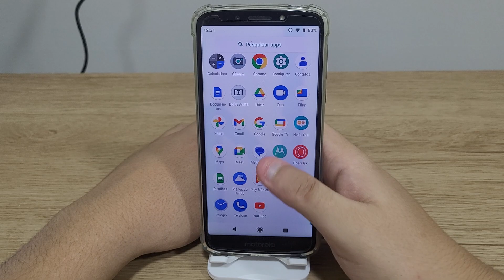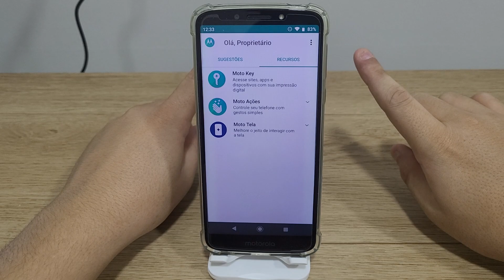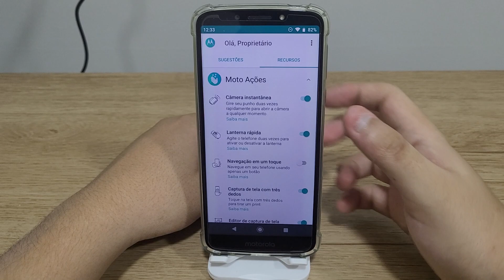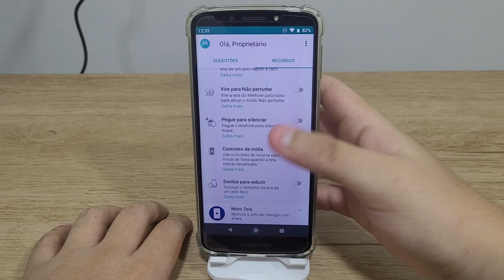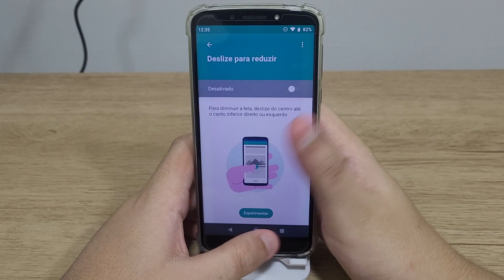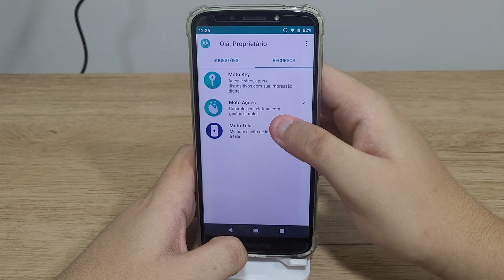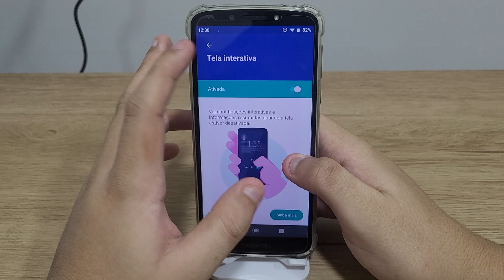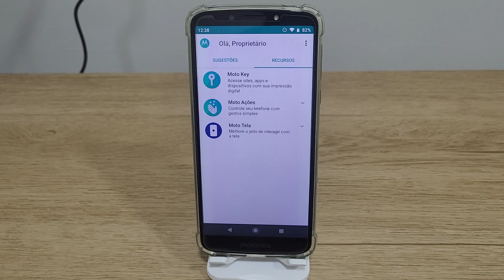Como gerenciar as opções do app da motorola no Moto G6 Play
No vídeo de hoje estarei mostrando as opções que temos no aplicativo da motorola

★ LINK ONDE COMPRAR:
★Moto G60